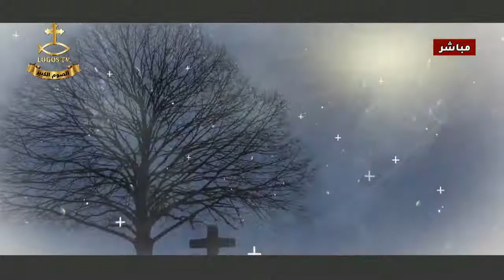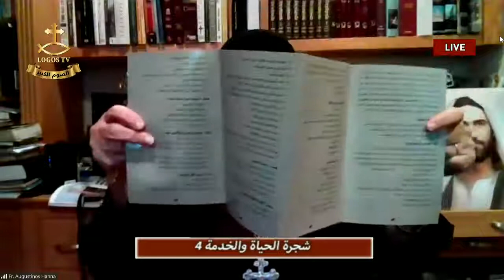اللقاء الاسبوعي للقس اغسطينوس حنا - شجرة الحياة والخدمة_ (4)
اللقاء الاسبوعي للقس اغسطينوس حنا
راعي كنيسة ماريوحنا كوفينا كاليفورنيا
شجرة الحياة
(4)